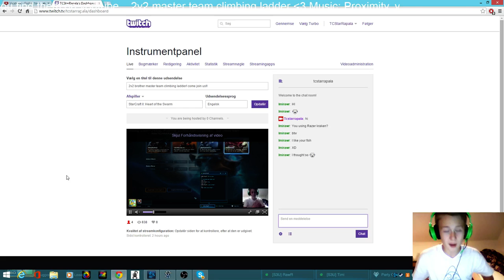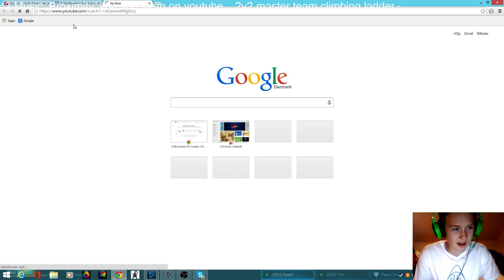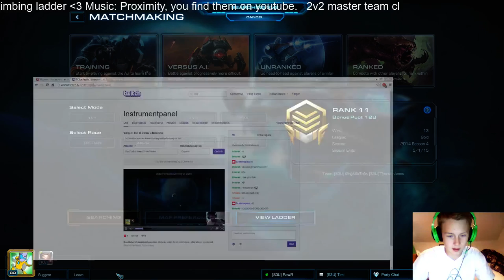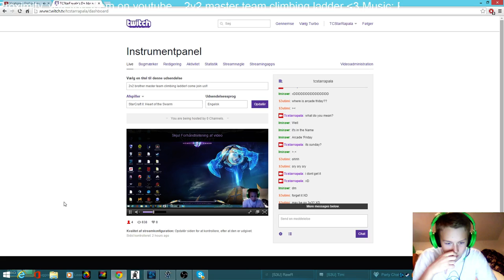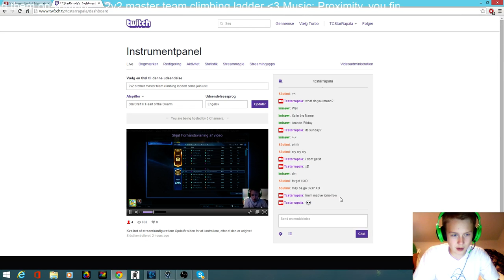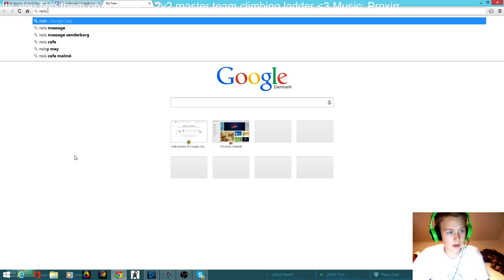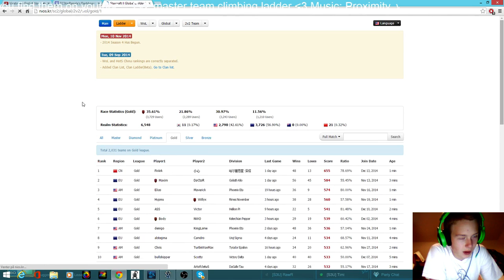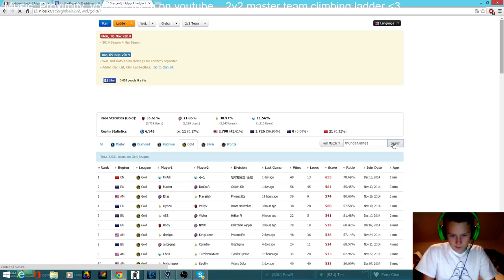2v2 master team